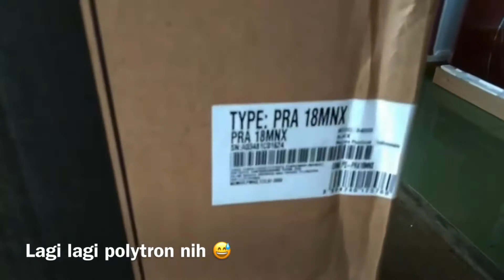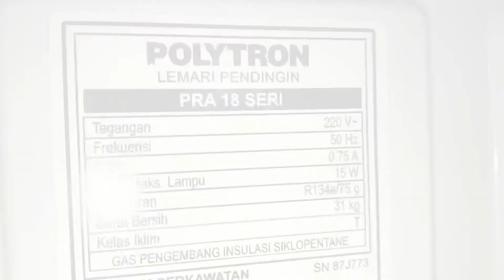KULKAS POLYTRON PRA 18MNX (PINTU KACA)